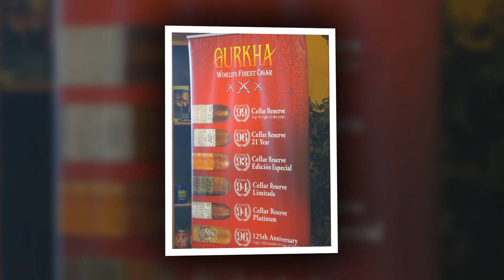Gurkha Event of April 5, 2019 at Godfather Cigars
Gurkha Event of April 5, 2019 at Godfather Cigars, 461 Western Blvd., Jacksonville, NC